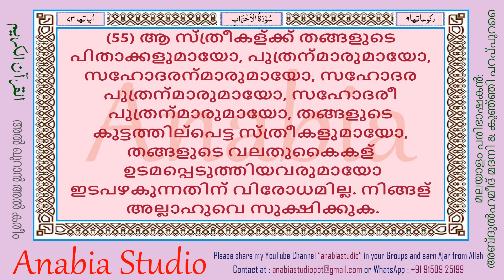KR 1301 Malayalam s033 55